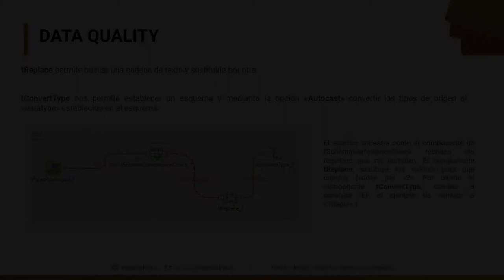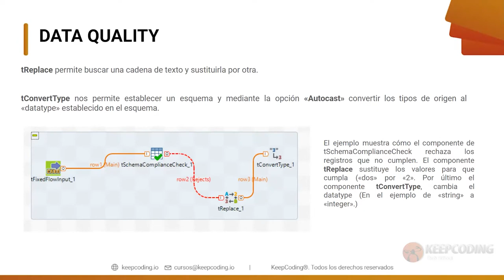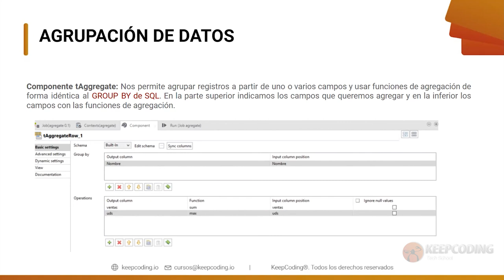Data Quality ¿Qué es y cómo funciona?